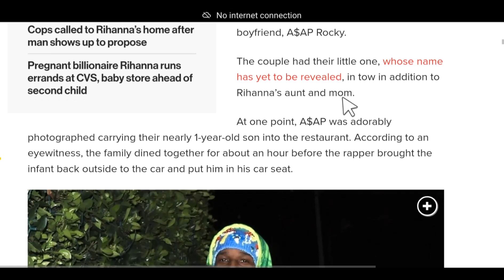Rihanna, A$AP Rocky take son on dinner date ahead of baby No. 2’s arrival